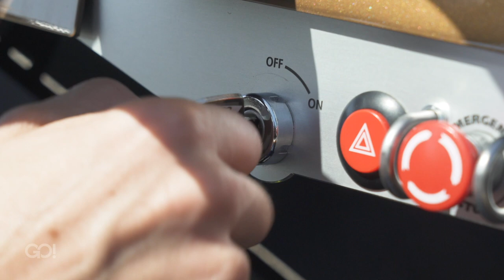600 kg Fahrspass: eRod von Kyburz Switzerland | Cyndie Allemann testet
Schweizer Fahrzeuge sind dünn gesät. Umso mehr freuen wir uns über die wenigen Modelle, die hierzulande gebaut werden. Zum Beispiel: der eRod von Kyburz Switzerland. Der strassenzugelassene E-Roadster mit gerade mal 600 kg Gewicht verspricht Fahrspass. So viel sei verraten: Cyndie hatte öfters ein Lächeln im Gesicht.
Erst recht als sie auch noch in den 204 PS starken Prototypen eRod Race sitzen und auf der Teststrecke in Lignières ein paar Runden drehen durfte...